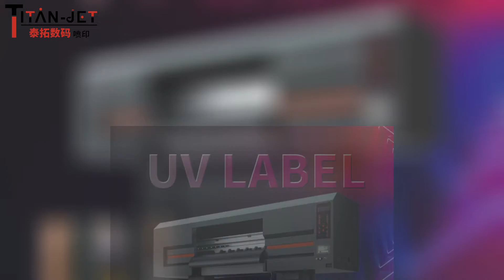Titanjet Crystal Label Printer Machine TT-60UV-K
4 PICS EPSON 4720/I3200 OPTIONAL
ADOPT GLUE DIRECT SPRAY COIL SOLUTION
NON-CLOGGING PRINTHEAD
SMOOTH AND FAST PRINTING
ONE STARTING PRINT
More channels for info: